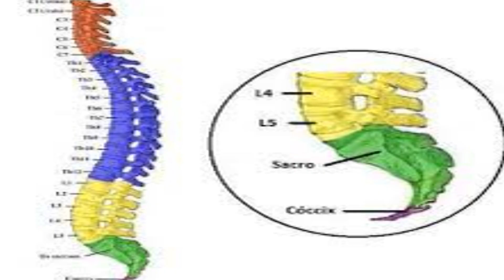Conflictos EMOCIONALES de la VÉRTEBRA LUMBAR 5. Dr. Jorge Coutiño Hdz.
Conflictos Emocionales y tratamiento que afecta la Vértebra LUMBAR 5. Dr. Jorge Coutiño Hdz.
YOUTUBE: Dr. Jorge Coutiño Hdz.
CED. PROF. 610355
S.S.A. 76810